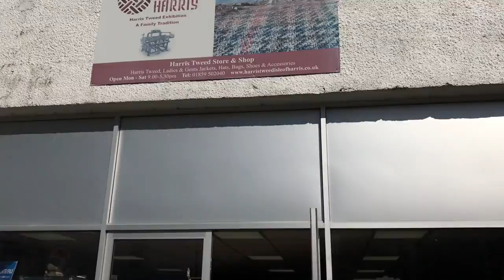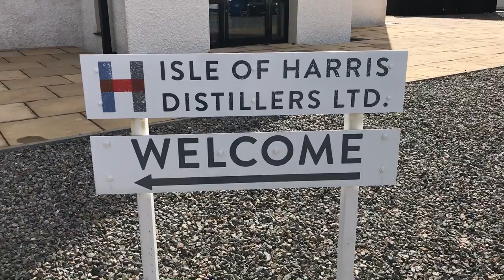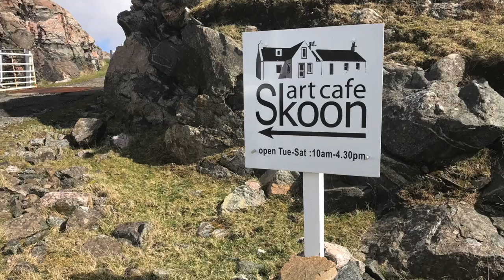Delivering soap to the Isle of Harris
My friend Cathy and I have a delivery for the Hebridean Soap Company to the Harris Tweed Shop in Tarbert. Sounds like an excuse to buy Harris Gin and have lunch at the Skoon Art Cafe to us!